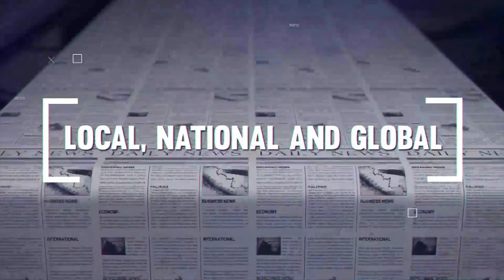Sports Illustrated's cute, sexy WNBA cover disconnects with Brittney Griner political imprisonment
In late May, @SportsIllustrated  released its @SISwimsuit  swimsuit issue featuring five @WNBA  players. Indeed, the issue highlighted their beauty under a gorgeous tropical shoot, the timing of the cover remains in question. One of the the WNBA's star players, Brittney Griner remains detained in Russia. Finally, the U.S. government admits that Griner is a political prisoner who might be swapped in a demand from Russia.

More so, we get into the WNBA and their two-decade struggle to get recognition and similar respect to their NBA players, at the same time, how does the Griner situation leave the league tone-deaf to protecting and rallying for a Black woman who is right now, a noted political prisoner in the Ukraine-Russia war.